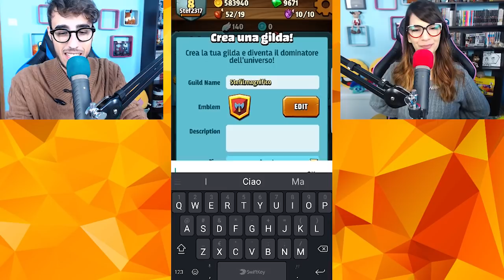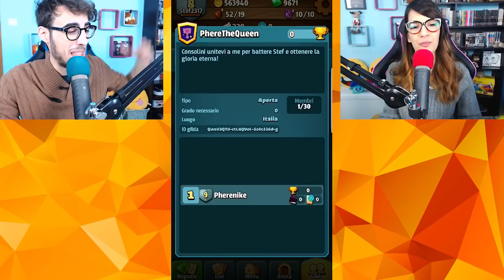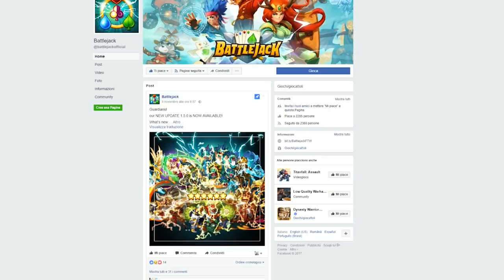La GILDA Di PHERE VS La GILDA Di STEF - Battlejack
Oggi escono 2 video, il primo è Battlejack, gli sviluppatori ci hanno dato dei crediti di gioco, quindi oggi proveremo delle carte fortissime e fighissime, il secondo video invece è Gta e uscirà alle 18, non vi facciamo spoiler :3